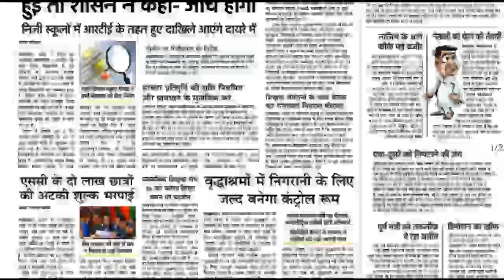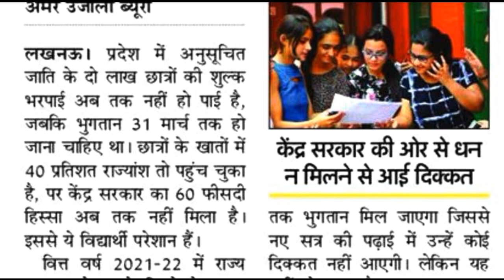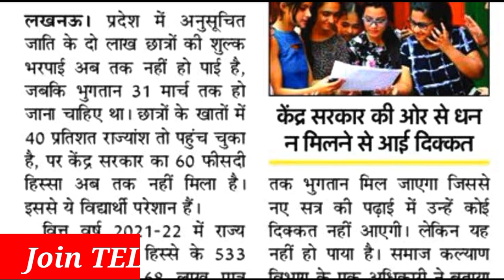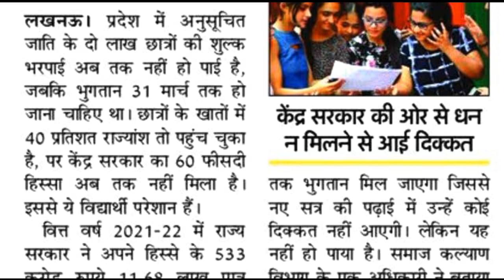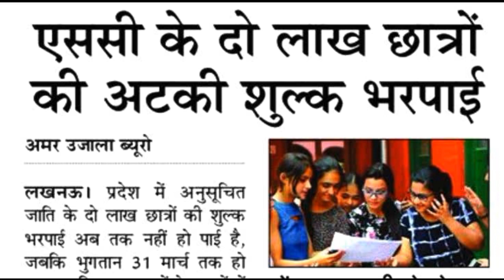UP Scholarship आपकी आयेगी या नही || UP Scholarship Latest News Today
Topics:-👍👍

up scholarship fact tech shah

upscholarship

upscholarship2021-22

scholarship up
upscholarship
obc scholarship 2020-21
UP Scholarship
Scholarship

updeled
up bed scholarship 2022
upschoalrshiplatestnews
up scholarship

Thanks.